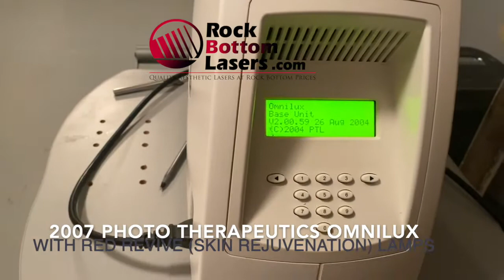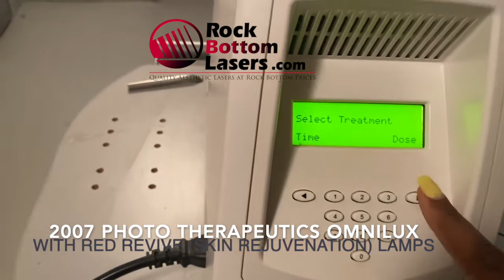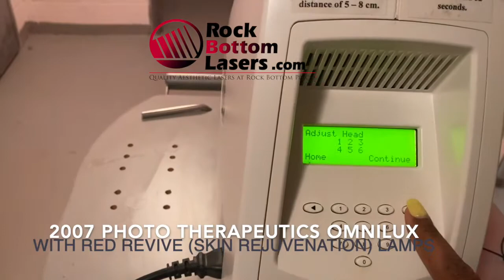2007 Photo Therapeutics Omnilux LED with Red Revive Laser For Sale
2007 Photo Therapeutics Omnilux LED with Red Revive (skin & tissue rejuvenation) Lamps; Excellent Cosmetic & Perfect Operating Condition, Single Owner; Manufactured on 08/2007; Revive Lamp = 17 Hours; Includes: 90 Day Warranty, and Free Shipping in the Lower 48 States and Canada.